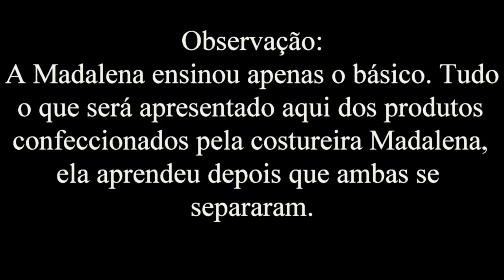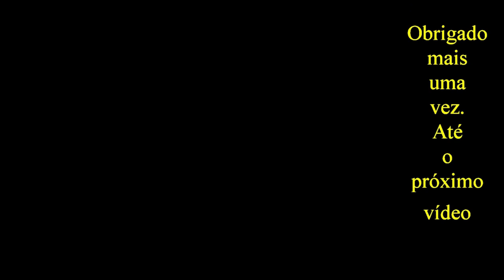Vida na roça - O reencontro das Madalenas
Quando você faz o bem, com certeza o retorno vem. Olha que lindo o que aconteceu com a Madalena. Digno de um filme. Confiram!